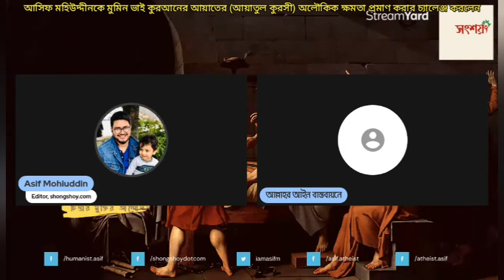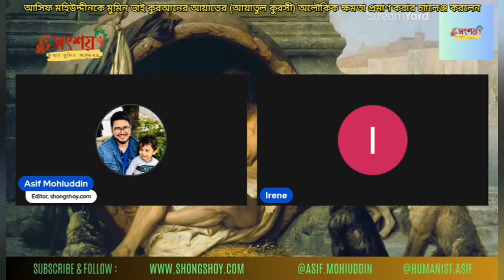আসিফ মহিউদ্দীন কে মুমিন ভাই কুরআনের আয়াতের (আয়াতুল কুরসী) অলৌকিক ক্ষমতা প্রমাণ করার চ্যালেঞ্জ!